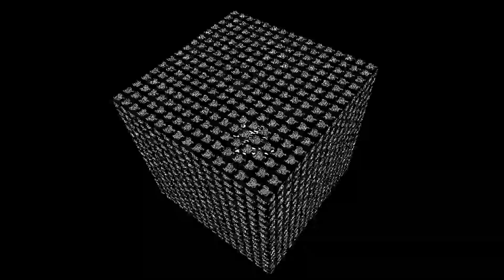ROBOOSTER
Enzo Gomes - Robooster
UNRELEASED